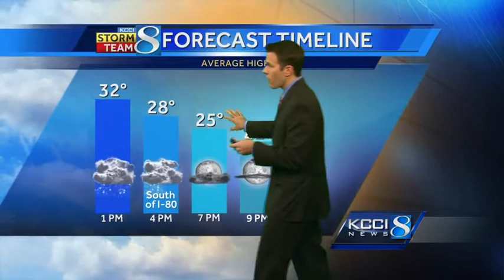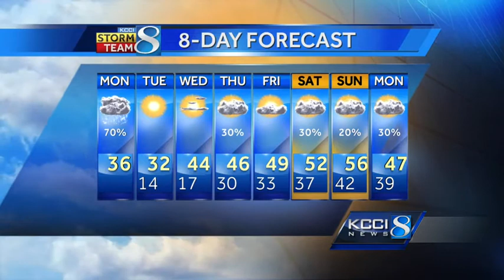KCCI noon video forecast